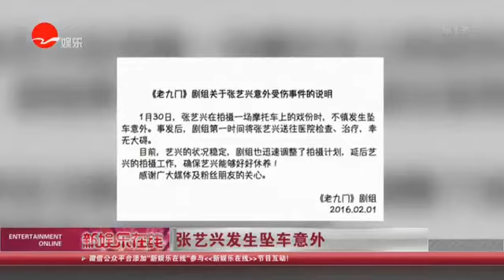《看看星闻》：张艺兴发生坠车意外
【新闻摘要】张艺兴在拍一场摩托车戏中意外受伤，对此，剧组迅速发微博说明了张艺兴受伤的情况。随即，张艺兴工作室也向粉丝们报了平安：“《老九门》剧组在意外发生后，已于第一时间安排张艺兴检查和治疗，目前张艺兴伤情稳定，谨遵医嘱，暂停工作，休养中。抱歉，让大家担心了。感谢媒体及粉丝朋友们的关心。”